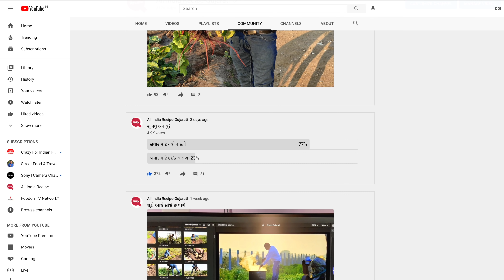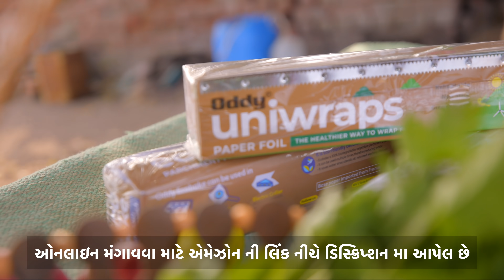નવો ગુજરાતી નાસ્તો નિકુંજ વસોયા દ્વારા | Gujarati Nasto By Nikunj Vasoya | Gujarati Breakfast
Making Ravlo with Oddy Ecobake and Uniwraps.
Oddy Ecobake Parchment Paper is ideal for use up to 230 deg C and can even be re-used multiple times! It eliminates the need for greasing the baking tray and there is no need for cleanup of the pan.
Oddy Uniwraps is an Eco-friendly Food Wrapping Paper that keeps the food fresh and hygienic for a longer period of time and even hot. It is made up of 100% organic cellulose, Reheatable, Non-Stick, Microwave Safe, and has Attractive Prints.

Oddy Uniwraps paper foil
Best Gujarati Shaak Recipes.

Gujarati Nasta and Fast Food.

Namaskar Mitro Hu Nikunj Vasoya Mari Gujarati Food Channel par tamaru Swagat Karu Chu.
Mitro aa channel par tame Gujarati Recipes in Gujarati Language ma joi sakso.  Mitro Mari darek Gujarati Vangi ane Gujarati Vangi Banavani Rit hu Tamne Khubaj Saral Tathi Sikhvadis.

Mitro Mari Gujarati Vangi o Joy ne tamne khubaj Anand avse. Mari Gujarati Recipes in Gujarati vadi channel ne jarur thi follow karjo jethi tamne Gujarati Recipe Vegetarian Jevi ke Gujarati Shaak, Gujarati Sweet, Gujarati Namkeen, Gujarati special recipes jova madi rese. Mitro Maru Gujarati Food khas rahese karan ke hu Mari Gujarati rasoi ne ek alagaj andaj ma raju karis. Mitro maro aa Gujarati Rasoi Show vadhu loko Sudhi pohachadva vinanti.